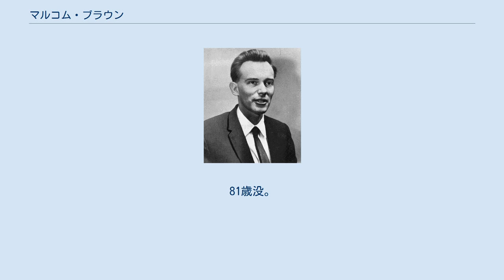マルコム・ブラウン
ニューヨーク・タイムズの人物
マルコム・ブラウン（英語: Malcolm Wilde Browne、1931年4月17日 - 2012年8月27日）は、アメリカのジャーナリスト、写真家。
1963年にベトナムの僧ティック・クアン・ドックの焼身自殺を撮影した写真で世界報道写真大賞を受賞し、翌1964年ピューリッツァー賞を受賞した。
 1931年、ニューヨークに生まれ育つ。
母親は戦争に強く反対するクェーカー教徒で、父親はカトリックの建築家であった。
ブラウンは、幼稚園から高校3年（12年生）までマンハッタンにあるクェーカーの神学校"フレンズ・セミナリー（Friends Seminary）"に通い、卒業後はペンシルバニアにあるクェーカーの大学で化学を専攻した。
 朝鮮戦争に徴兵され、スターズ・アンド・ストライプス（星条旗新聞）で2年間働いたことから、ブラウンのジャーナリストとしてのキャリアが始まった。
その後、ニューヨーク州オレンジ郡ミドルタウンのタイムズ・ヘラルド＝レコード社勤務を経て、1959年から1961年までボルチモアのAP通信社で働き、後にAP通信インドシナ支局長の職にも就いた。
ピューリッツァー賞受賞後は仕事の依頼を数多く受けるようになり、1965年にAP通信を退社した。
 AP通信を退社した後、ブラウンはABCテレビで一年ほど働いたが、テレビのジャーナリズムに満足できなくなり、数年の間フリーランスのジャーナリストとなる。
一方で、コロンビア大学の国際関係評議会の研究員をしばらくの間務めた。
1968年、ブラウンはニューヨーク・タイムズ社に入社し、1972年には南アメリカ特派員となっている。
ジャーナリストになる前化学を専攻していたブラウンは、1977年科学ジャーナリストとして米科学誌ディスカバーの編集主任を務めた。
その後、1985年に古巣のタイムズ・ヘラルド＝レコード社に戻り、1991年には湾岸戦争報道を担当した。
 2012年8月27日、ニューハンプシャー州の病院で死去。
81歳没。